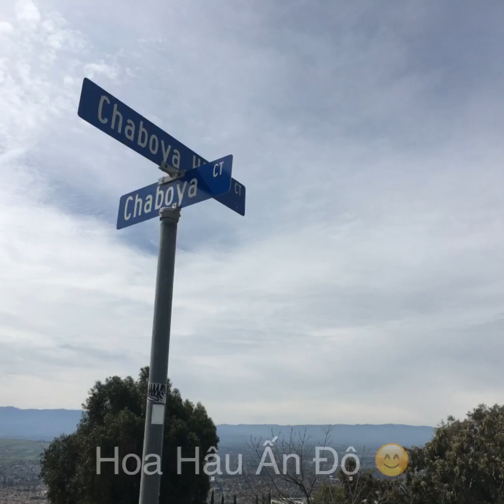Sunday 03/19/2017 group ride